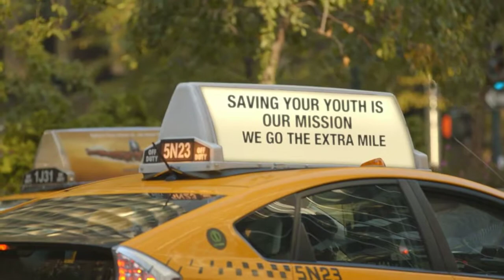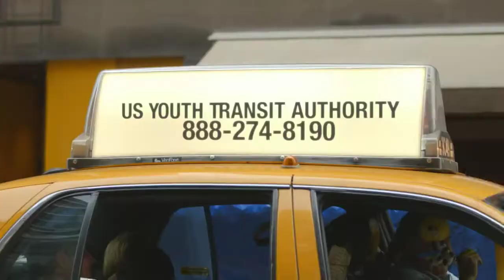US Youth Transit Authority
US Youth Transit Authority Corporation is a national provider of youth crisis intervention services and youth transportation